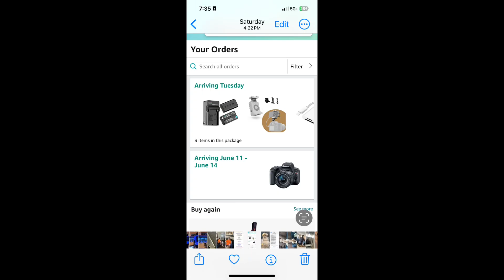Definitely my first time, not my last